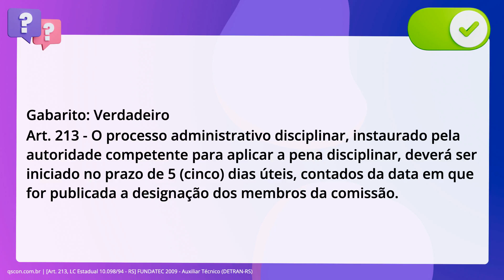QScon Direito: [Art. 213, LC Estadual 10.098/94 - RS] FUNDATEC 2009 - Auxiliar Técnico (DETRAN-RS)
Art. 213, LC Estadual 10.098/94 RS | FUNDATEC 2009 | Auxiliar Técnico | (DETRANRS)

O processo administrativo disciplinar, instaurado pela autoridade competente. para aplicar a pena disciplinar, deverá ser iniciado no prazo de 5 dias. úteis, contados da data em que for publicada a designação dos membros da. comissão.

Gabarito: Verdadeiro